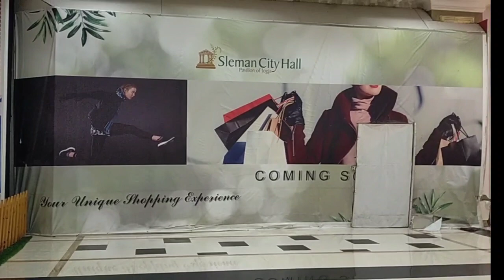WISATA LITERASI DI YOGYAKARTA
(1.028)
Cari buku bacaan yg bagus di Yogyakarta